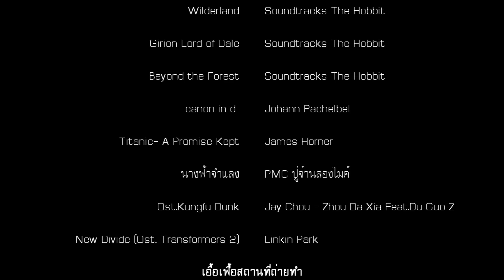หนังสั้น Rbac อภินิหารเครื่องรางแห่งมนต์ตรา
ภาพยนตร์สั้นเรื่องนี้จัดทำขึ้นเพื่อประกอบการเรียนในวิชา การใช้คอมพิวเตอร์ตัดต่อภาพแบบเทคนิคพิเศษเท่านั้น ไม่มีวัตถุประสงค์นำมาใช้ในเชิงพาณิชย์ใดๆ
ทีมงานผลิต:
นาวี    นิละบุตร  ผู้กำกับ / ช่างภาพ / ตัดต่อภาพและCG / ลำดับภาพ (ครั้งแรกในชีวิตที่ทำหนังสั้น)
จิรายุทธ   โสภา             ผู้ช่วยผู้กำกับ / เขียนบท /
อิสรภาพ  กลยนีย์                      บันทึกเสียง / ผู้ช่วยช่างภาพ
สุกัญญา  ยวดยิ่ง    ธุรการ / เสื้อผ้า / Make Up
อัจจิมา    ปักษิณ              ผู้ช่วยบันทึกเสียง / ฝ่ายศิลป์
ธันวา      ผาทุม              ผู้ช่วยช่างภาพ / ผู้ช่วยฝ่ายศิลป์
ต้นศักดิ์   ศรีสะระ   ช่างแสง / ช่างเสียง
จิรพนธ์   ปัญญสิน     ช่างแสง / ช่างเสียง
อำนวยการผลิตโดย อาจารย์ ผศ. ดร. สุรพล บุญลือ
คณะนิเทศศาสตร์ สาขาภาควิชา วิทยุกระจายเสียงและวิทยุโทรทัศน์
มหาวิทยาลัยรัตนบัณฑิต
ขอขอบคุณเพิ่มเติม
รูปแผนที่เมืองจาก โปรเจควัน เว็บไซด์ gameindy.com
เนื่องจากหนังสั่นเรื่องนี้เรามีระยะเวลาถ่ายทำกันแค่2วันเพราะต้องนำเครื่องแต่งกายไปคืนร้านเช่า ใช้กล้องตัวเดียวในการถ่ายและมีความจำกัดที่แบตเตอรี่ของกล้องเพียง1ก้อนที่ใช้ต่อ1วัน ที่สำคัญ พึ่งหัดใช้กล้องครั้งแรกเลยก็ว่าได้(พึ่งถอยกล้องมาใหม่ๆเลย) ด้วยสาเหตุเหล่านี้จึ่งทำให้เนื้อเรื่องยังไม่ค่อยมีความต่อเนื่องเท่าที่ควร และที่สำคัญความเป็นมือใหม่ของทีมงานพวกเรา